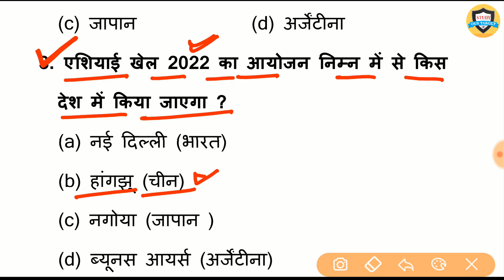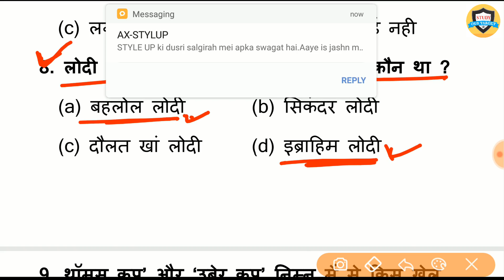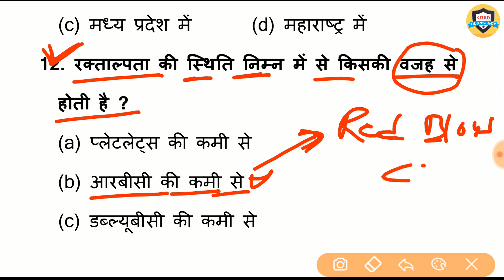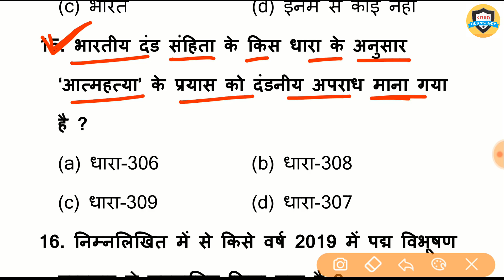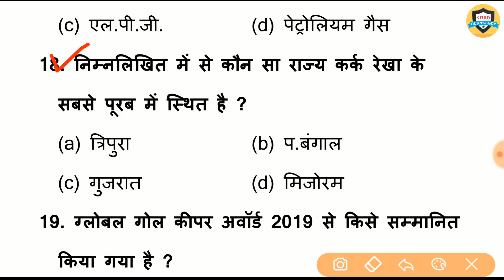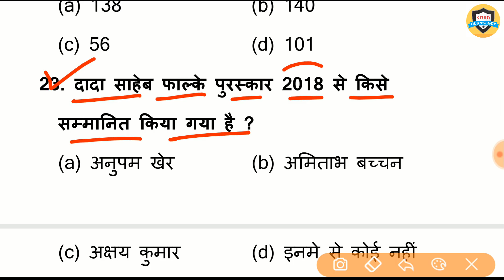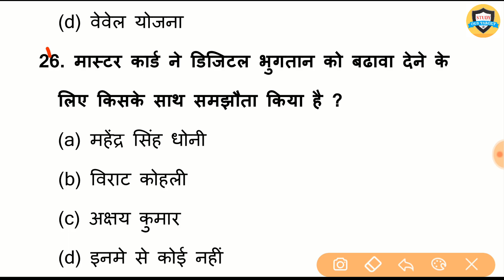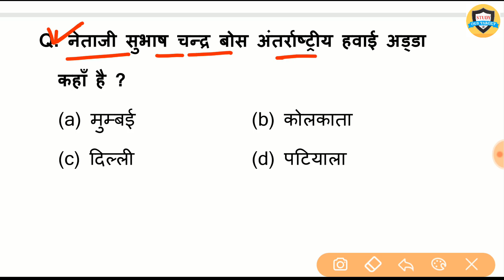Gk quiz// 30 important question and answer | gk quiz hindi For Bihar Daroga Set, Railway, Group D